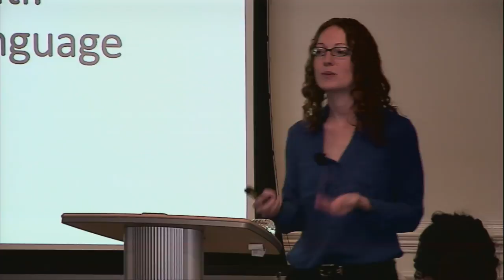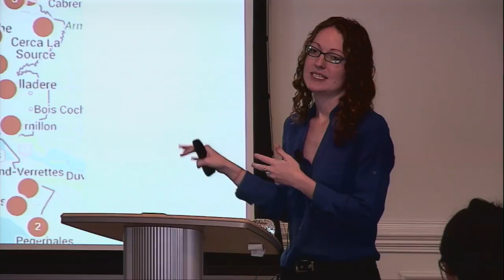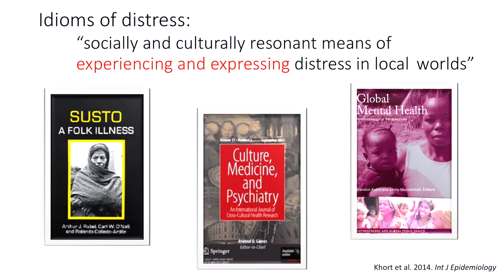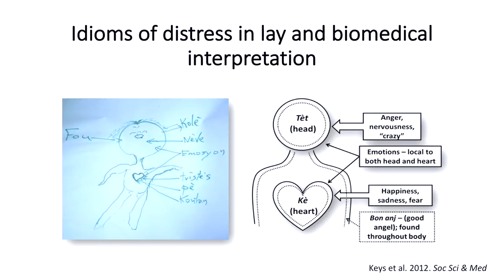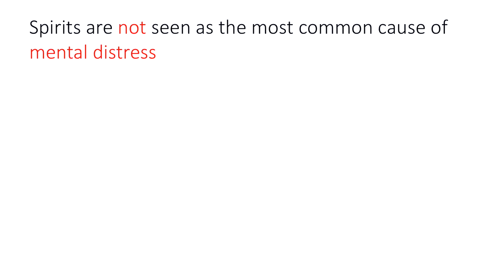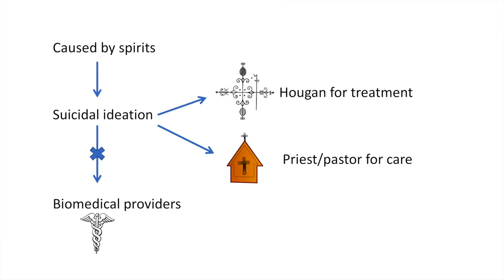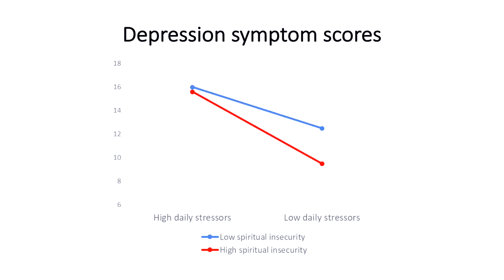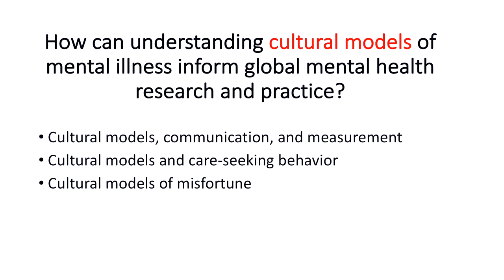Mental Health in Haiti: Bonnie Kaiser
Highlights from Bonnie Kaiser's talk at the John Hope Franklin Center's weekly Wednesdays at the Center series.

This talk will provide an introduction to challenges and "big debates" in the field of global mental health, such as whether mental disorders are universal. Dr. Kaiser offers several examples of the way that an anthropological perspective can address these challenges and contribute to improved screening, clinical communication, and intervention design for global mental health. Using the example of Haiti, Dr. Kaiser shows how attention to cultural models and language can improve mental health care, and she explores the role of Vodou in treatment-seeking behavior.

Bonnie Kaiser conducts global mental health research with a focus on cultural aspects of measurement, communication, and intervention design. Dr. Kaiser holds a PhD in Anthropology and MPH in Epidemiology, and her work aims to bridge the methods and epistemologies of these fields in the study of mental health.